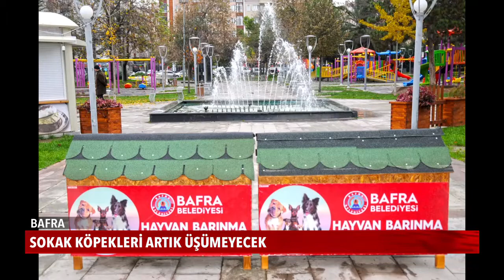Sokak köpekleri artık üşümeyecek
Kış mevsimi nedeni ile sokak hayvanlarının soğuktan korunması için Bafra Belediyesi büyük ölçekli parklara Hayvan Barınma Evleri yerleştirdi.